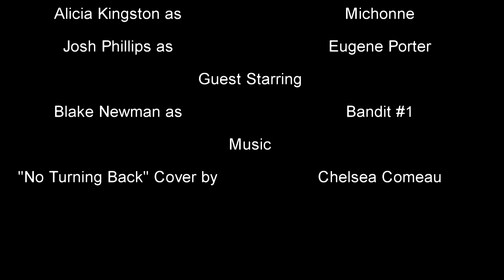The Walking Dead: Issue 57 - Motion Comic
Rick is pushed beyond his breaking point and becomes the very thing he fights.